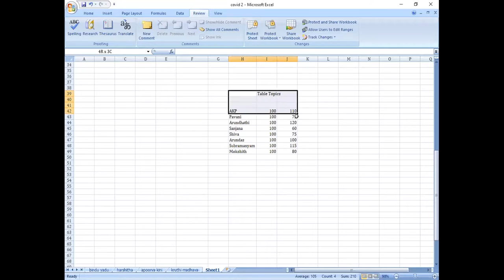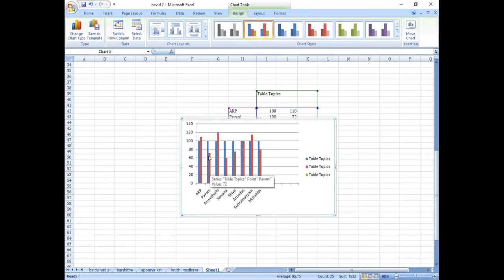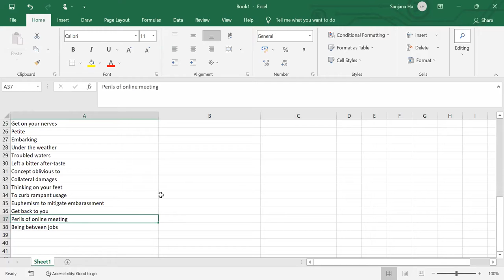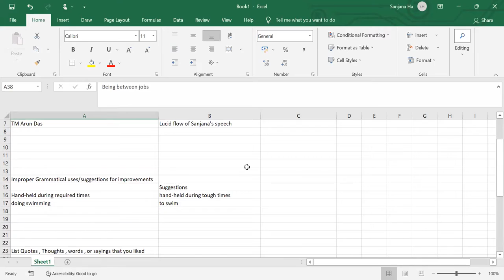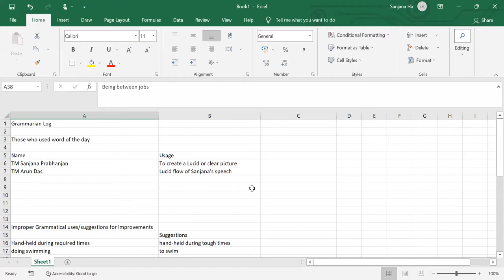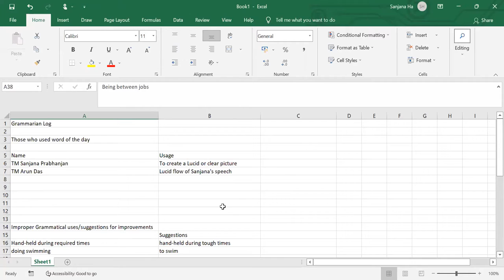Meeting #1163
Theme: Euphemism